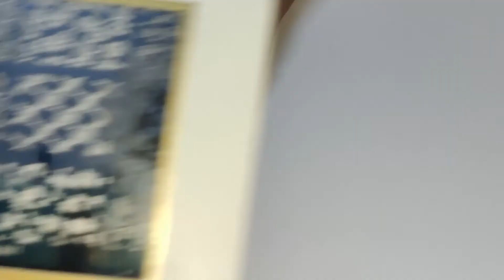Easy Nail Art Idea For Kids | Short Nail Art Stamping Design | Nail Art Designs For Beginners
Let us do a simple and very easy nail art design for kids or someone with short nails. This is a simple and chic design done with a white base and stamping design. I hope you will like it.

Products used here

Explore my store on Amazon

Shop best nail polishes

1. NYBae Nail Polishes

2.Faces Nail Polishes

3. Colorbar Nail polishes

4. TS Nail polishes

5. Nugel Nail Polishes

6. Lakme Nail polishes

7. Fyorr Nail Polishes

Some other tutorials, you might be interested in

I would love to hear your thoughts to improve as well.